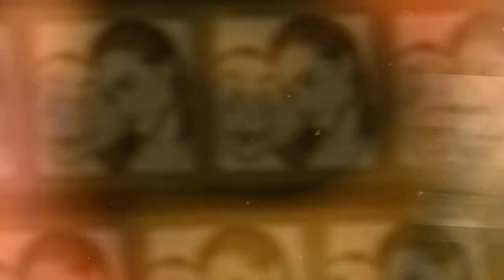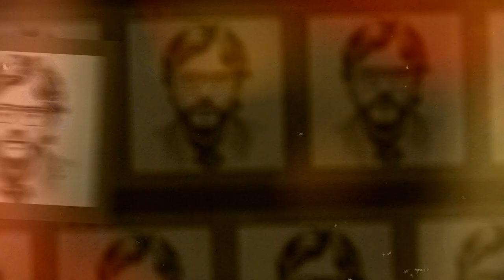Money Heist | La Casa De Papel | Drawing of Top Best Characters of Money Heist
Loving and living the series Money heist ♥️♥️ So here comes my tribute to the series and an awesome characters of the series.

If you like this 'Money Heist | La Casa De Papel | Drawing of Top Best Characters of Money Heist | Best Money Heist Moments' video please give it a big thumbs up.

Video Title: Money Heist | La Casa De Papel | Drawing of Top Best Characters of Money Heist | Best Money Heist Moments

Art Tools:
Graphite Pencil (Best would be 2b, 3b, 4b)
Kneaded Eraser (My main eraser)
Tombow Mono Eraser (Mainly I use for making hair highlight)
General Pencil "The Original" Charcoal - 6B Extra Soft ( My Only Charcoal Pencil )
Stand for Recording videos on Cell phone

1. Charcoal Pencil(Soft and Extra soft).
2. Compressed Charcoal.
3. Graphite pencil (2B, 4B, 6B, 8B, 10B).
4. Kneaded eraser.

Daily Art Video, Tutorials, Art and Writing Tips, Reviews, Fanart, Drawing Challenges, Fun Discussions, Contests, Giveaways, Specials, Art and Drawing Challenges, Comic and more!